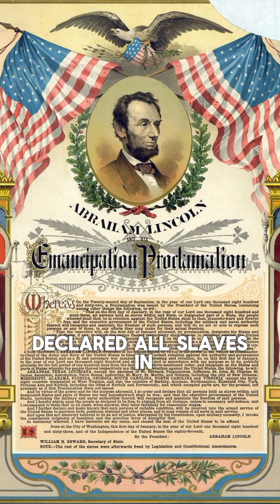Science Facts - 5 Notable History Events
Today we will learn more about:
- The first successful human heart transplant
- Treaty of Guadalupe Hidalgo
- Emancipation Proclamation by President Abraham Lincoln
- Declaration of Independence
- Treaty of Paris